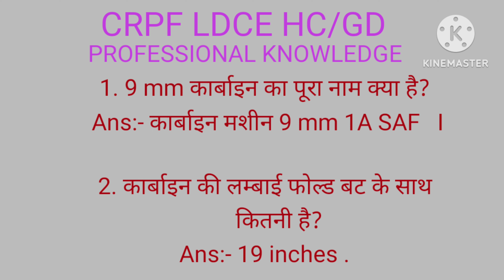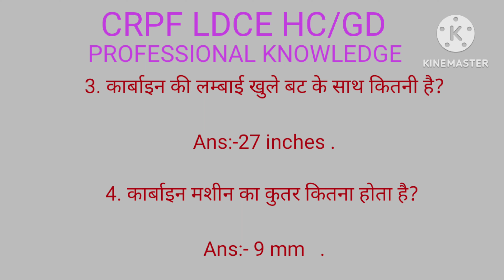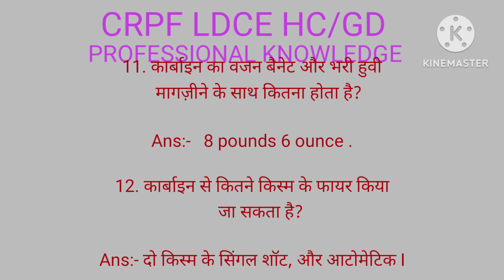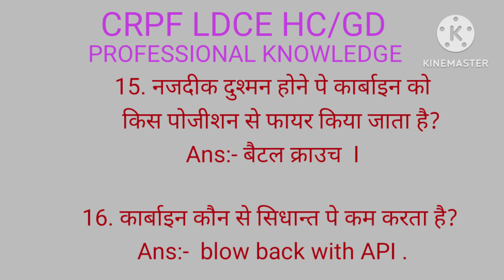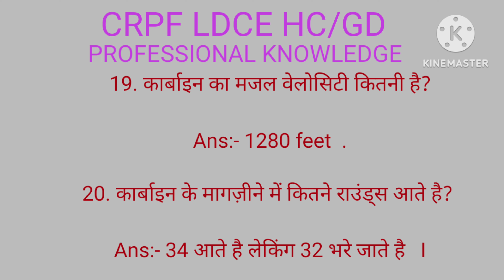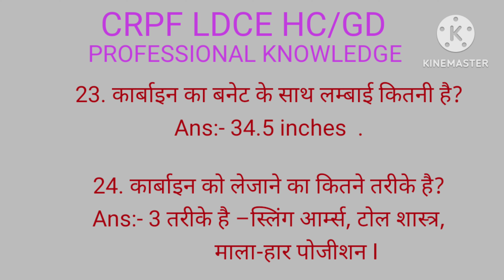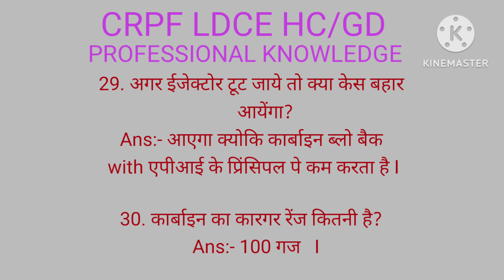CRPF LDCE HC/GD PROFESSIONAL KNOWLEDGE, GENERAL KNOWLEDGE SSC GD QUESTION ANSWER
CRPF PROFESSIONAL KNOWLEDGE HC/GD LDCE.
CRPF GENERAL KNOWLEDGE QUESTION ANSWER
GENERAL KNOWLEDGE
SSC GD
TRADESMAN, RAILWAY, CLERK, NTPC, CRPF, BSF, ITBP, CISF, SSB
INDIAN ARMY
ALL'FORCE EXAM'S HELPFUL VIDEO
100% COMOND QUESTIONS ANSWERS
COMOND GENERAL KNOWLEDGE
GK
INDIAN GK
WORLD GK
ASSAM TET EXAM QUESTION ANSWERS
ASSAM TET
ASSAM ALL EXAM QUESTION ANSWER
ALL EXAMS GK
ALL ARMED FORCES EXAMS QUESTIONS ANSWERS
ALL DEPARTMENTS EXAM
INDIAN ARMY